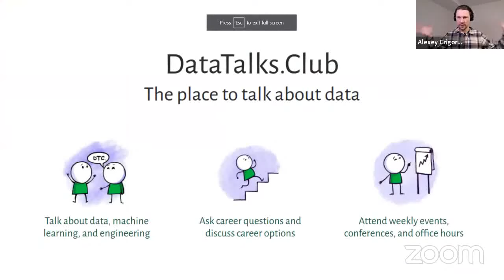Machine Learning System Design Interview - Valerii Babushkin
During this event, Valerii discussed their extensive career journey in data science and machine learning, emphasizing their experiences at major companies like Facebook, Alibaba, and blockchain.com. They explored the concept of machine learning system design interviews, highlighting the critical steps involved, such as defining goals, choosing appropriate metrics and models, handling data features and labels, and validating model performance. The discussion also touched on the differences between system design and machine learning system design, the importance of having fallback mechanisms, and the necessity of understanding both technical and business perspectives for successful machine learning integration.

0:00: Introduction
1:49: Guest introduction and background
9:07: Overview of machine learning system design
13:25: System design vs. machine learning system design
20:32: Example of machine learning system design
26:35: Interview experience and feedback
31:01: Preparation for machine learning system design interviews
36:35: Mock interview and project checklist
47:41: Additional considerations for real systems
47:55: Typical components of a machine learning system
51:04: Integrating machine learning algorithms with systems
55:06: System design expectations for new grads
57:29: Validating model performance in production
59:02: Transitioning from data science to system design
1:00:02: Closing remarks and how to connect with Valerii

🔗 USEFUL LINKS
Valerii's telegram channel (in Russian)

At DataTalksClub, we organize live podcasts that feature a diverse range of guests from the data field. Each podcast is a free-form conversation guided by a prepared set of questions, designed to learn about the guests’ career trajectories, life experiences, and practical advice. These insightful discussions draw on the expertise of data practitioners from various backgrounds.

We stream the podcasts on YouTube, where each session is also recorded and published on our channel, complete with timestamps, a transcript, and important links.